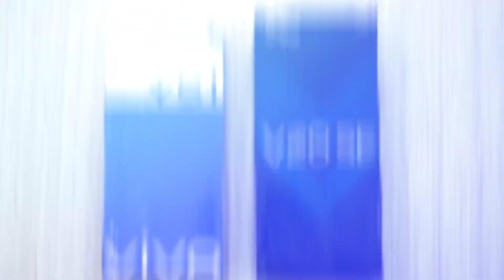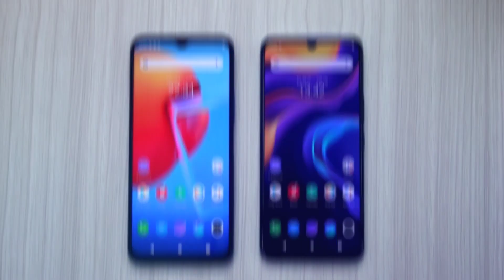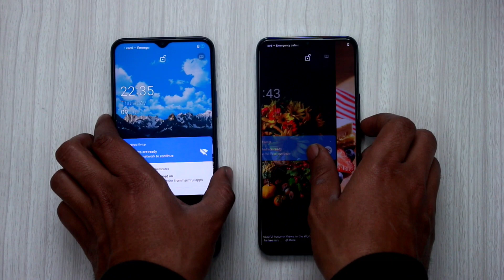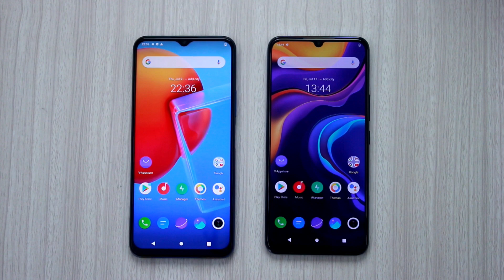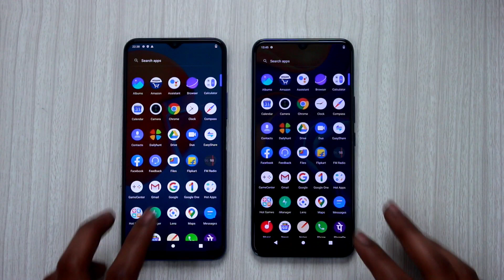Vivo y51 vs Vivo v20 SE - Full Comparison Hindi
Video links:-